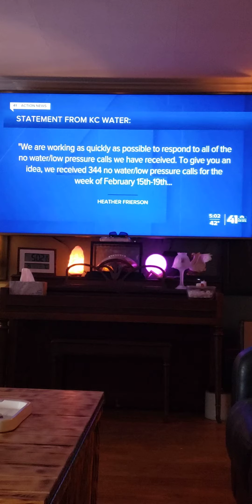41 News 5pm CST Casey Summer No Water